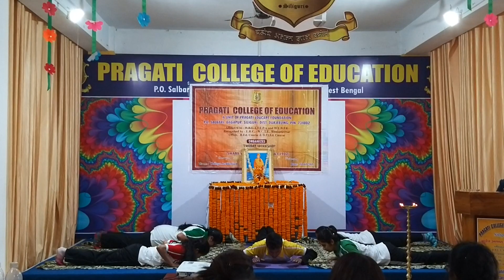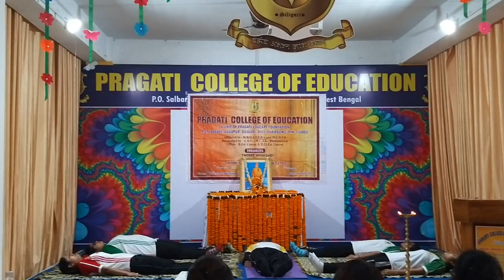Pragati College of Education , ( B.Ed & D.El.Ed ) P.O.- Salbari , Siliguri , Dist - Darjeeling (WB.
Pragati College of Education , ( B.Ed & D.El.Ed ) P.O.- Salbari , Siliguri , Dist - Darjeeling (WB.) organized a workshop on " Emerging Era of Swami Vivekananda Philosophy " on 10th.& 11th.January ' 2019 In the college auditorium.